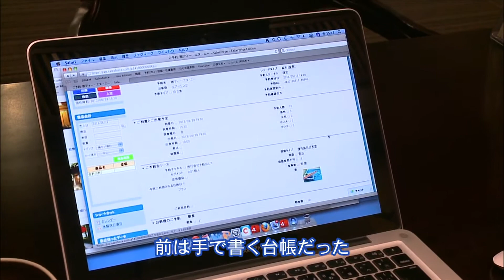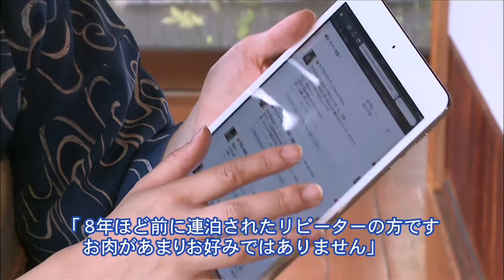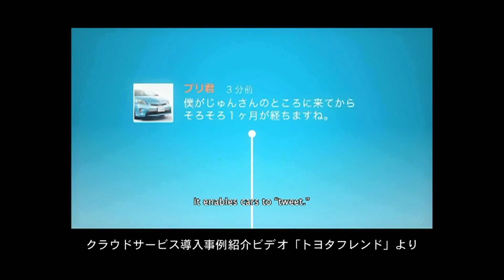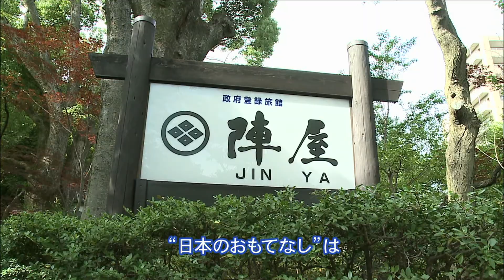【賢者の選択】 (2/3)セールスフォース 代表取締役 社長対談テレビ番組 Japanese company president interview！ CEO TV